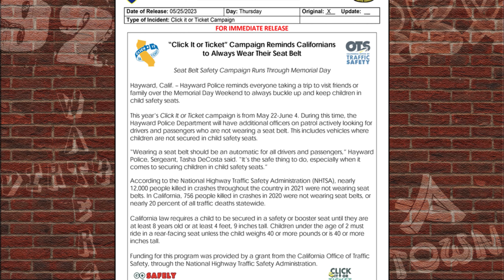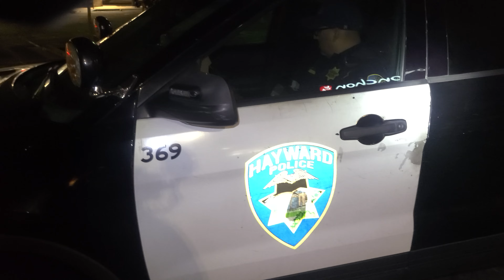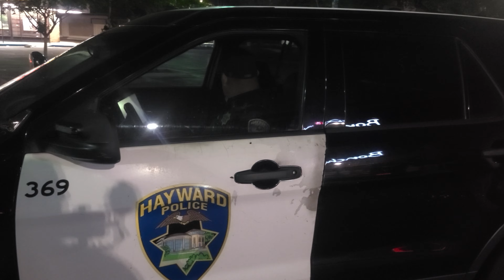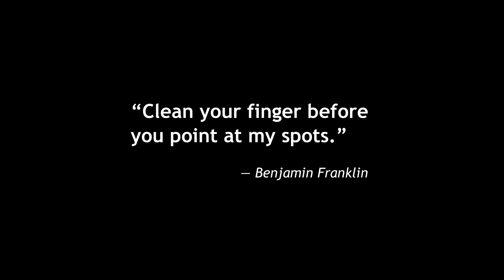Cops Refuse to Obey The Law | CALIFORNIA COP WATCH FIRST AMENDMENT AUDIT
Cops refusing to wear their seatbelts during their own "Click-It-or-Ticket" Campaign.

Featuring: @NORCALCOPWATCH